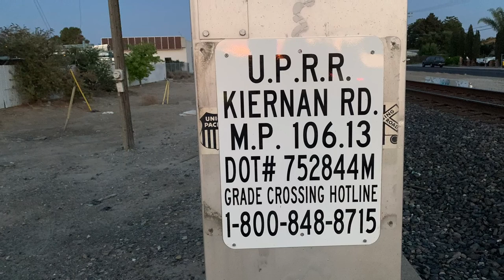UP 5543 Manifest South w/ Ex-C&NW Patch Unit, Kiernan Ave. Railroad Crossing, Salida CA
My mom and I chased this rare train down to Salida, I decided to catch this train at the crossing on Kiernan Ave near the Covell Siding not far down the line. There was also another UP Manifest train going northbound waiting on the siding for this train to pass through. A train that was coming onto the Oakland Subdivision kinda stalled this train which gave us enough time to get ahead of this train in Salida. I was going to catch this train at either Austin or Woodward Road but I didn’t want to test fate because I didn’t know how close it REALLY was so we went to Salida instead.

Train in the video:
UP AC45CCTE 5543
UP AC44CW 6706 (C&NW Patch Unit)
UP AC45CCTE 5427
UP SD60M 6364 (DPU)
UP AC44CW 6784 (DPU)

DingerFan#16